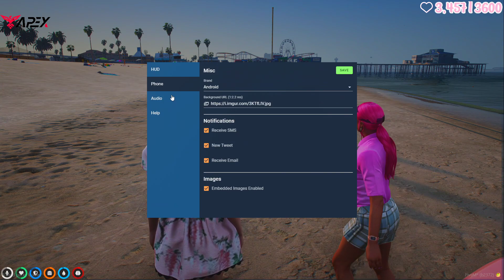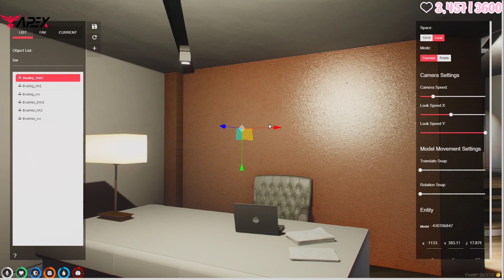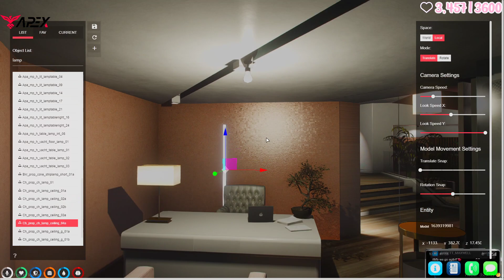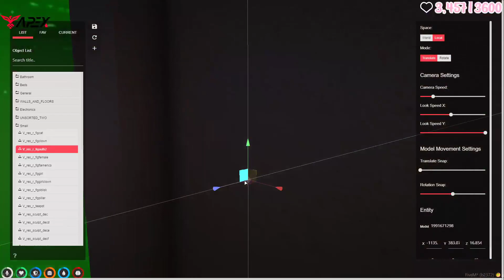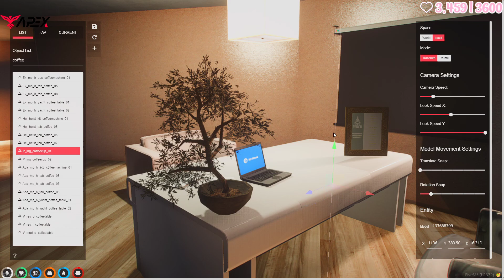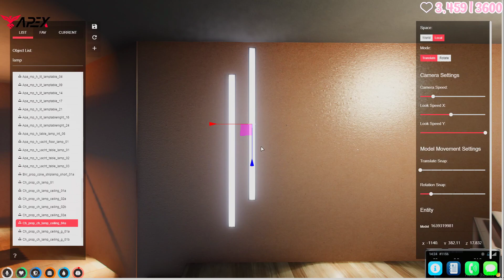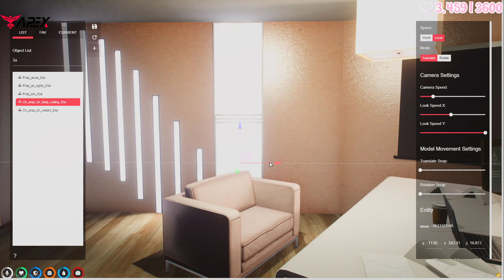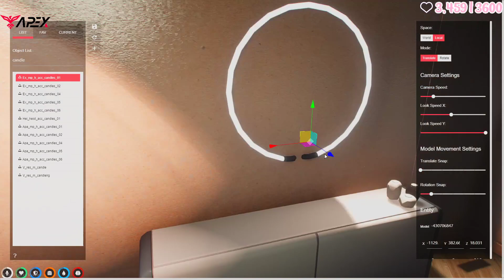2 14 22 carmella 💗💕 down bad era nopixel